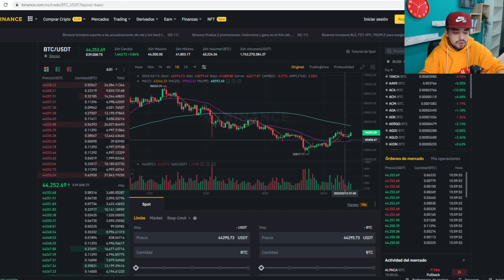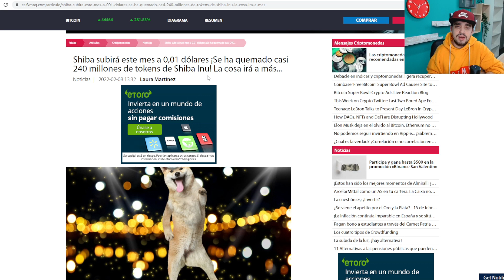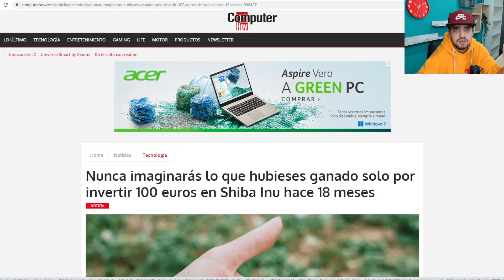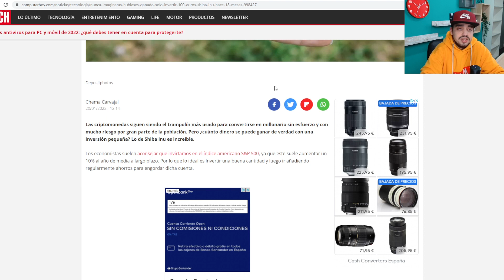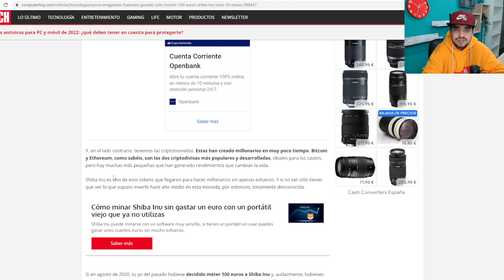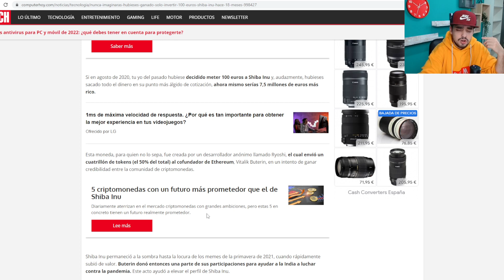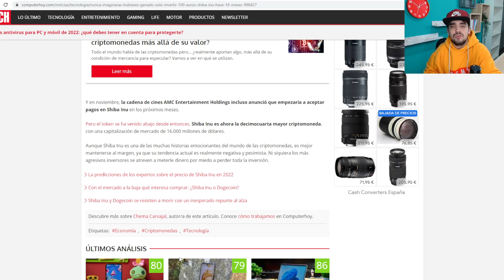SI INVIERTES ASÍ EN SHIBA INU SERAS MILLONARIO | 7.600.000$ NOTICIAS EN ESPAÑOL SHIBA INU CRYPTO